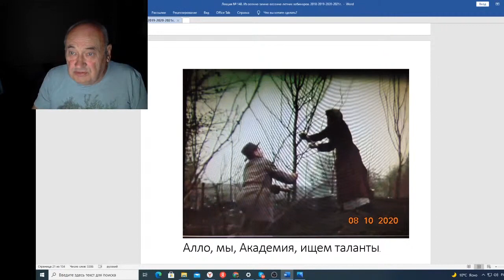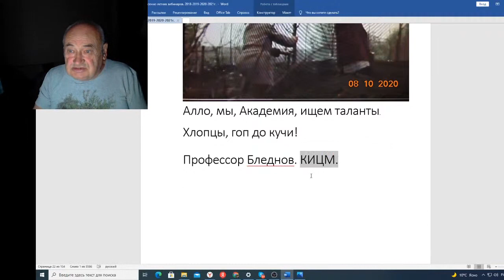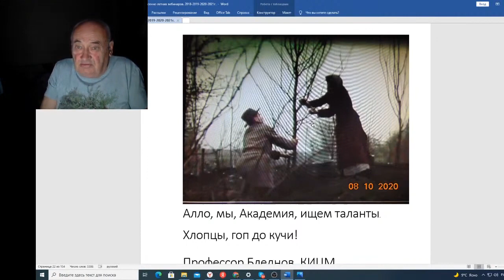Вебинар 148 Садовая наука сгнила